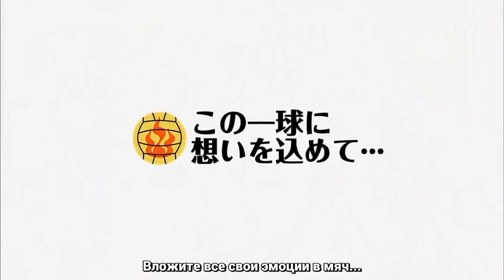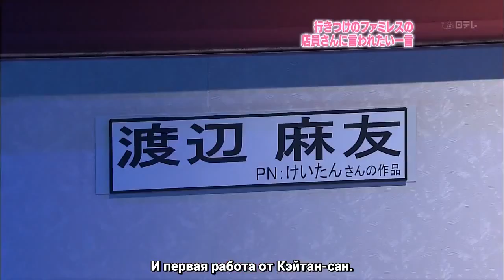AKBINGO! | Episode 69 [rus sub]